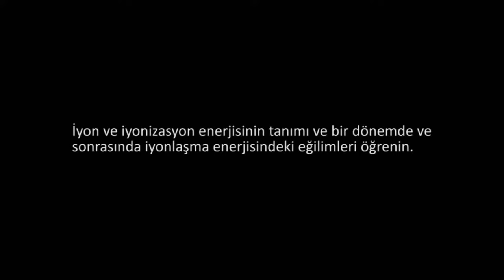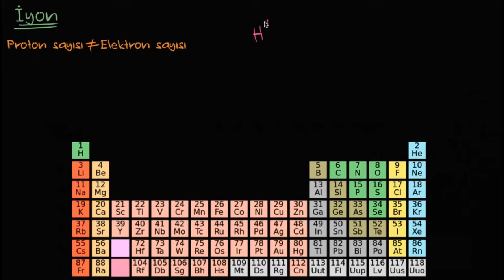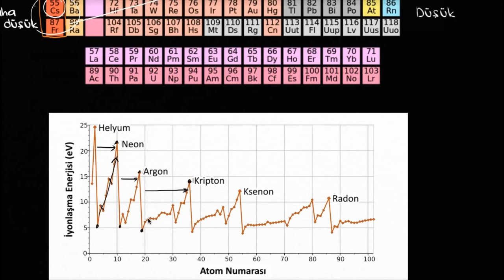İyonlaşma Enerjisi (Kimya / Periyodik Tablo)